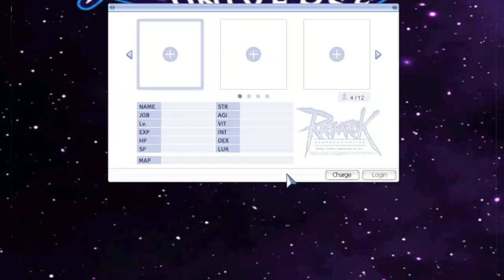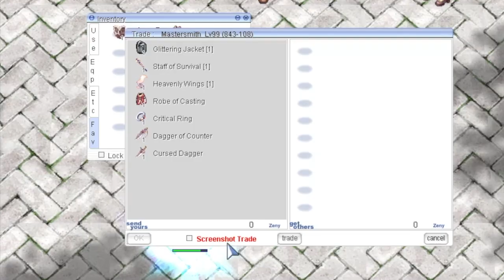Ragnarok PreRenewal - BioLab 3 MvP - 2 players No Tank - part (1/2): WS HW SINX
Hey Guys!, there is a nice method to kill Bio Lab 3 MvPs for two players. I hope you enjoy and find it useful. We killed the WhiteSmith, High Wizard and Assassin Cross, without any tank. I will upload a second party with the other 3 bosses soon.

Special thanks to player NoRelax ) for playing the High Wizard, High Priest, and Assassin.